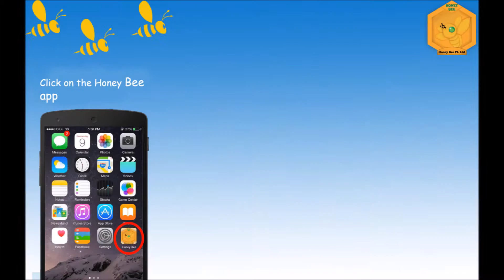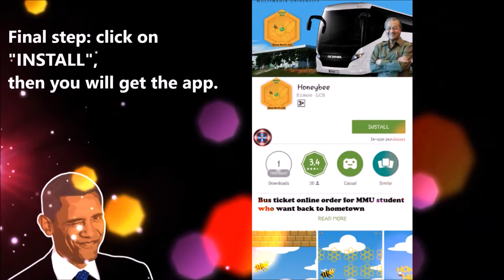Honey Bee Fast Ticket (Mobile Apps)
Honey Bee Pt. Ltd
Fast Ticket Mobile Application.
Simple, Easy & Fast. Just only with a click !

DMM5018-Introduction To Multimedia
Lec: Mdm. Rashidah
Sec: B19

Leader:
Lai Chin Sheng

Member:
Ong Chiew Min
Low Yu Ren
Woon Ting Wei